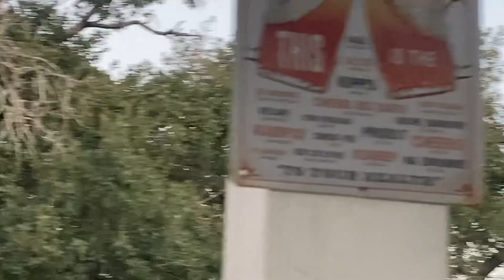Hummingbird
Hanging out in the hot tub watching the hummingbird